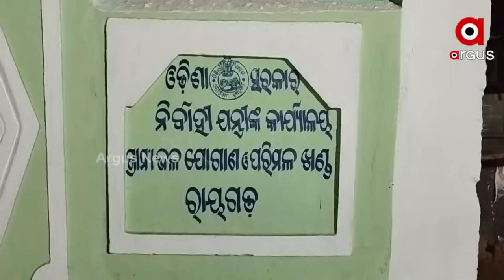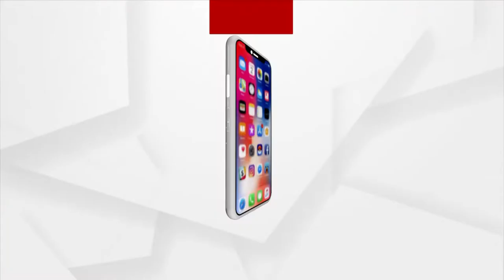Safe Drinking Water Crisis in Rayagada District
Safe Drinking Water Crisis in Tikarpada village of Rayagada Sadar block's Jemadeipenth panchayat.